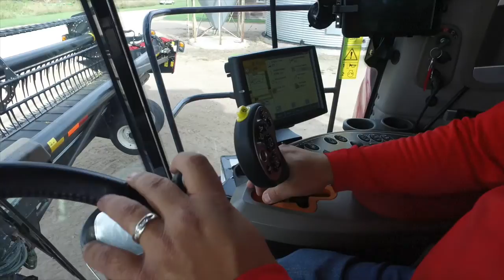Biodiesel Fuel from Soybeans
Advanced biofuel for today's diesel engines is made from renewable sources – like soybeans.